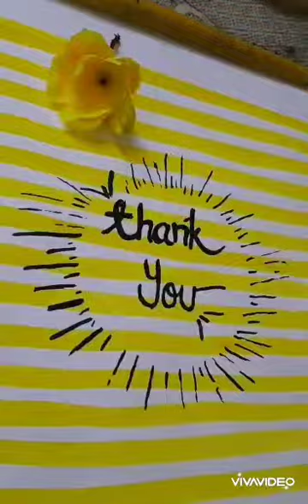Handmade Card Ideas || card for birthday || Thank you card